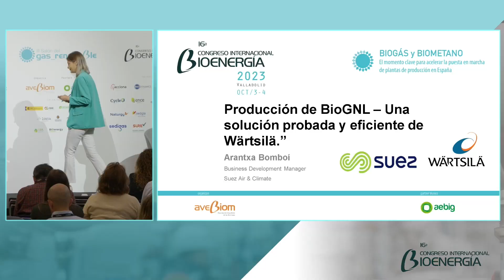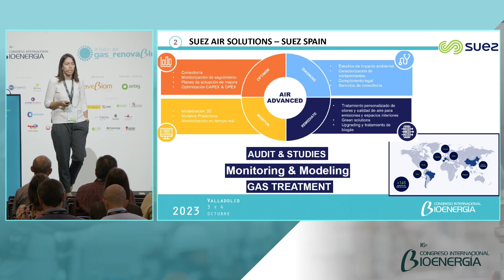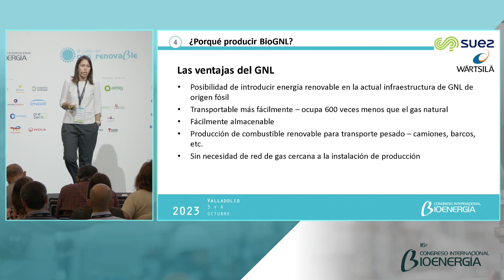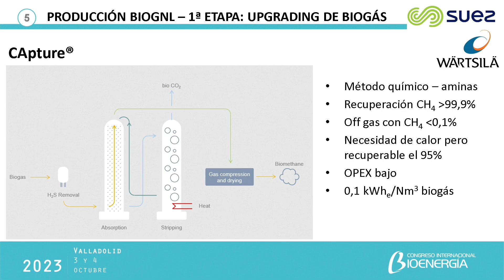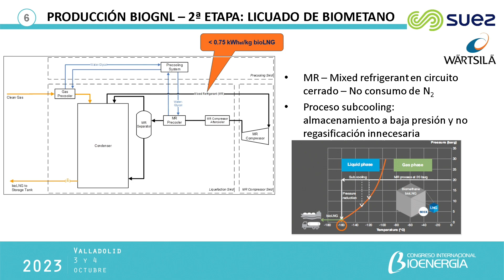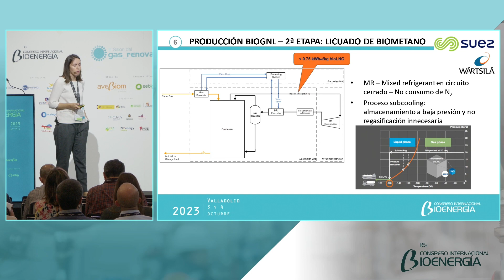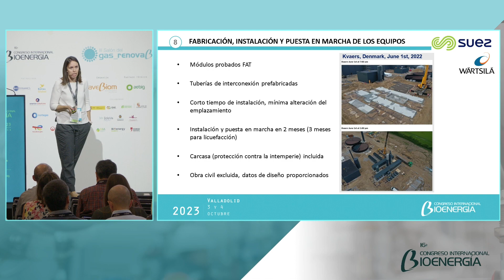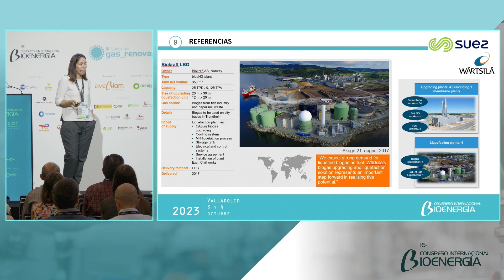Arantxa Bomboí. Suez.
Producción de BioGNL – Una solución probada y eficiente de Wärtsilä